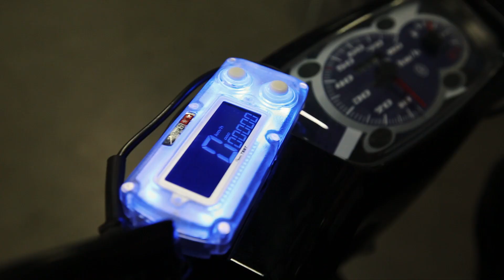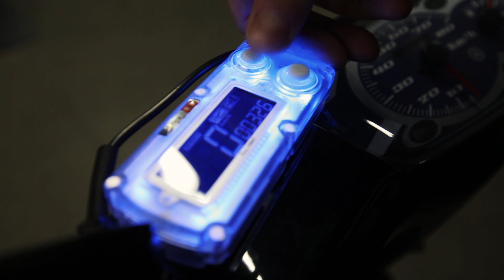Produktvorstellung Stage6! Beschleunigungsmesser und Zusatztacho